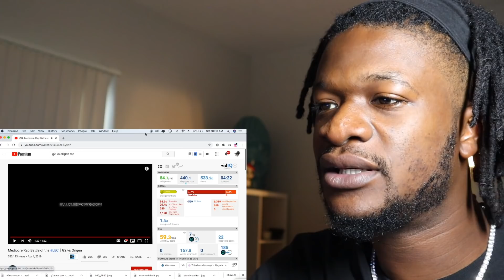Mediocre Rap Battle of the LEC｜G2 vs Origen (REACTION)